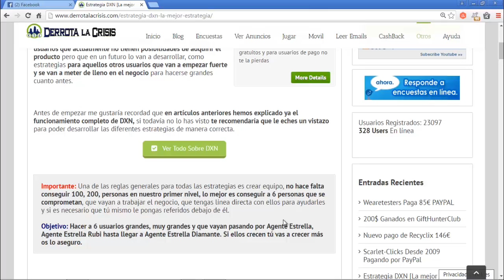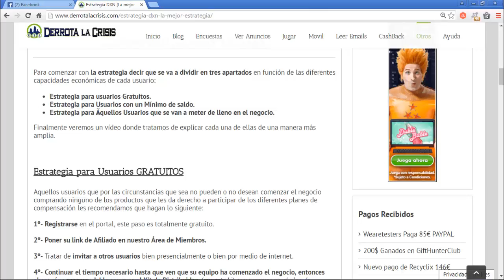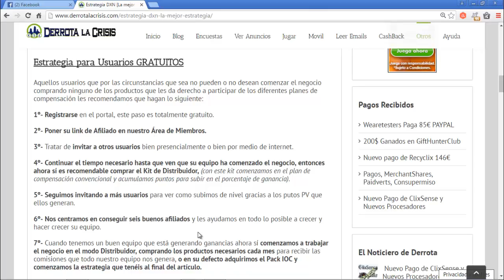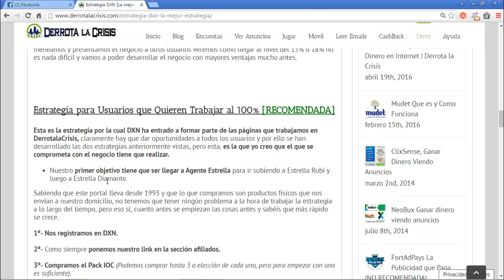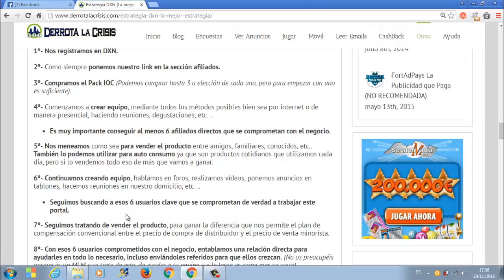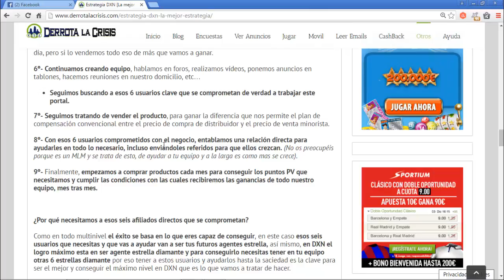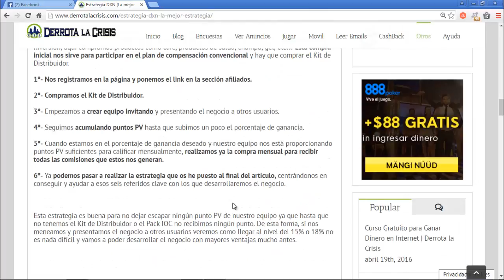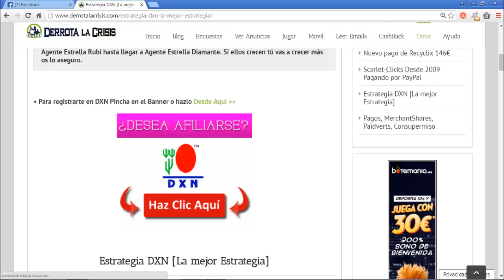DXN, La Mejor Estrategia ha seguir | Crea equipo para crecer | Derrota la Crisis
DXN, La Mejor Estrategia ha seguir | Crea equipo para crecer
Hola amigo, hoy he decidido hacer un vídeo para que sepáis como comenzar a trabajar en DXN y que estrategia debemos seguir.

Como os digo en el vídeo es importante aunque sea estar registrado y poner nuestro link en DerrotalaCrisis/Afiliados ya que si poco a poco metemos a gente podemos construir algo que se vea.